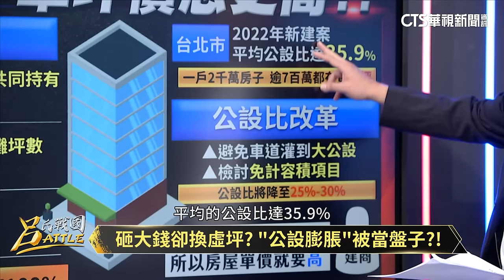「虛坪」看得到吃嘸！砸錢購屋卻買寂寞！公設比灌水？「實坪制」能實現居住正義？老公寓vs.新大樓！千金難買到的優缺點！｜SWAY 徐佳馨 地產秘密客Ting｜呂捷｜呂氏戰國Battle 20240221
"虛坪"看得到吃嘸! 砸錢購屋卻買寂寞!
砸大錢卻換虛坪? "公設膨脹"被當盤子?!
內政部推"虛坪改革" 公設比擬降至25%!
不想被扒兩次皮?! 公設比考驗建商良心!

主持人：呂捷

⭐️每週一到三
晚間11：00首播 CH52華視新聞資訊台